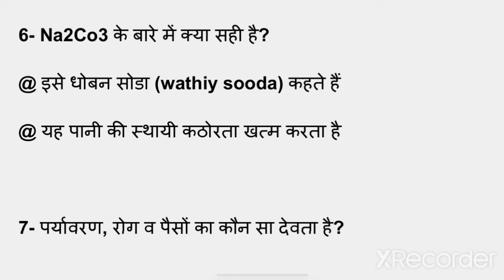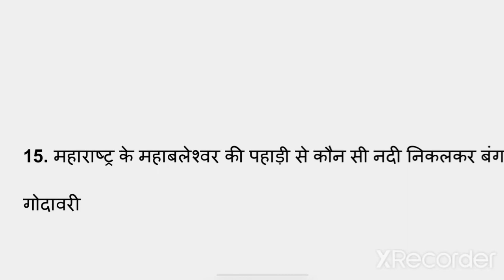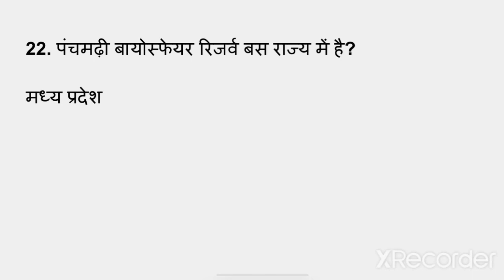RRC GROUP D EXAM 29 AUGUST 1STSHIFT FULL PAPER ANALYSIS बदल गया TCS का तेवर, सबसे ज्यादा प्रश्न।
RRC GROUP D EXAM 29 AUGUST 1ST

SHIFT FULL PAPER ANALYSIS बदल गया

TCS का तेवर, सबसे ज्यादा प्रश्न | study with you

RRC GROUP D EXAM 29 AUGUST 1ST SHIFT FULL PAPER ANALYSIS बदल गया TCS का तेवर, सबसे ज्यादा प्रश्न RRC GROUP D 29 AUGUST 1ST SHIFT ALL QUESTION ANALYSIS, RRC GROUP D 29 AUGUST PAPER ANALYSIS, RRC GROUP D 29 AUGUST PAPER FULL ANALYSIS

RRC GROUP D 29 August 1st Shift Paper Analysis in hindi// Rilway Group D Ask Questions | SSC MAKER

RRC Group D Exam Analysis | Group D 29 August Shift 1 Paper Analysis | Group D Exam Analysis 2022 | Railway Group D Exam Paper Asked Questions and Answers | Group D Answer Key 2022 Railway Group D Exam Analysis Today Group D Paper Analysis Today by Top Trending Gk